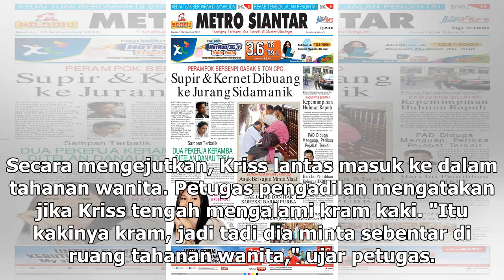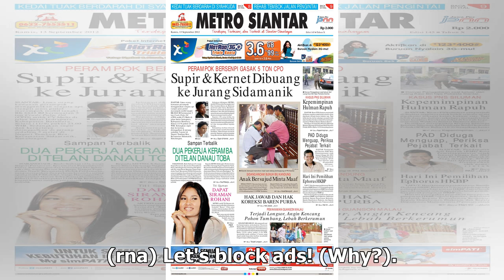Manis Studio | Insiden Kriss Hatta Masuk ke Ruang Tahanan Wanita - VIVA